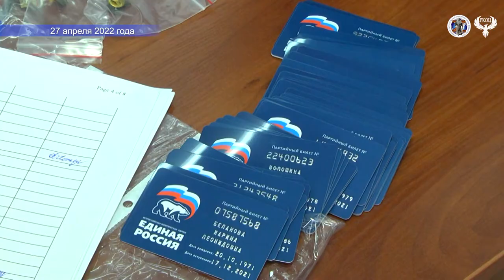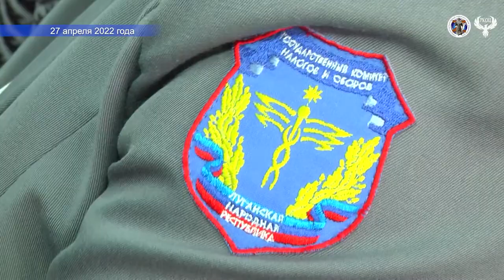Сюжет 27 04 2022 Выдача партийных билетов